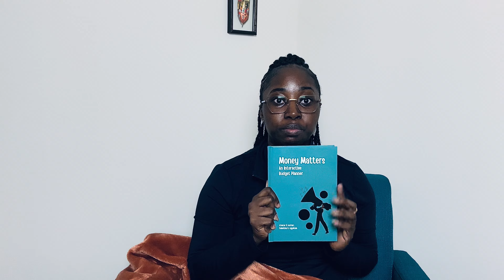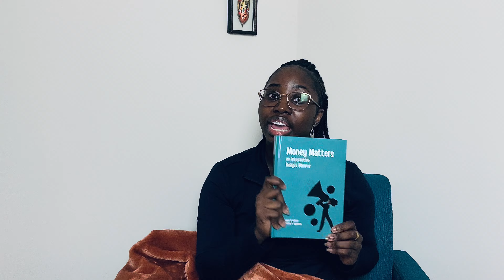How To Prepare To Buy Your First Home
Buying my first home was not overnight; I prepared for it for years before I felt ready and was financially and mentally ready to take that step. I share my experience in this video and offer steps and tips on getting ready to buy your first home.

My name is Celestina. I love to travel and stay fit. I am a certified life coach who helps people find clarity and create tailored transformative systems so they can be better tomorrow than they were yesterday.

My business is Colliding Into Place Coaching Services, where I provide tailored life, personal finance, and executive function coaching services.

Take advantage of my complimentary 20-minute clarity calls. These calls are designed to help you understand how my coaching can benefit you, and to give you a taste of the transformative experience that awaits.

Thanks, reach out and let's just chat! ^_^

Thanks, reach out and let's just chat and share with your network!